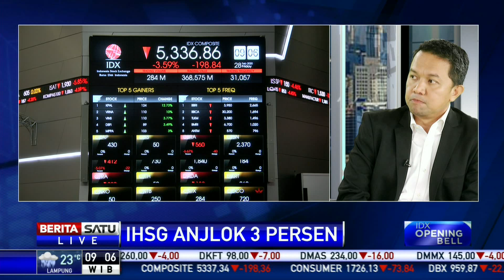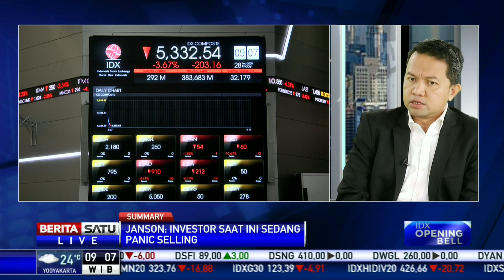Analis: Anjlok 3 Persen, IHSG di Posisi Kritis